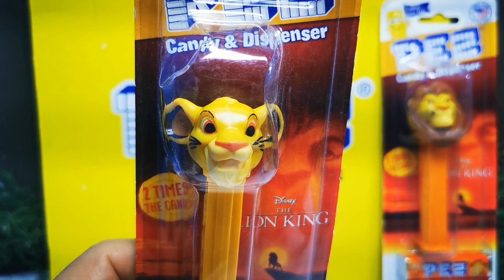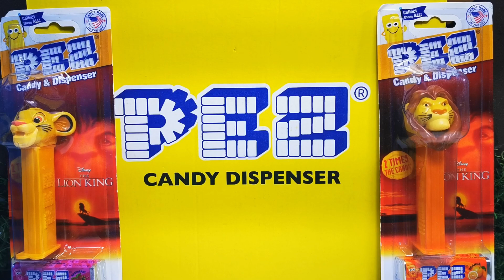Candy Pez el Rey León Simba y Mufasa | Dispensador Pez